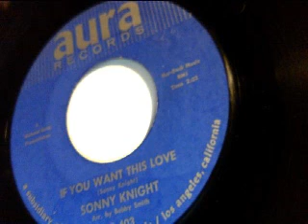if you want this love sonny knight - aura 1964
moody vocals, atmospheric...

"mod-jazz" for us, isn't a label to define a genre, rather an approach to our lifestyle: we intend it with wider meaning, so we refer to many different moods with jazzy or bluesy roots (strong or weak that they are)

This channel is up on the tree of black music, span from cool vibes to rockin' rhythms.

Some styles we dig may appeal to mods, or may not. Honestly our first aim is to spread sounds (and promote vinyl) all around jazz, with a focus on mid-50s to early 60s, that for coincidence is the mod golden era too.

We aren't connoisseurs at all, neither serious collectors, but deeply in love with this tunes for sure. Enjoy our records.

We do not claim to own any copyright on audio in this upload. The sound on these videos is recorded directly from our scratchy old vinyl 45s and presented here to share our love of this vintage music with like-minded music fans. This video is for historical and educational purposes.